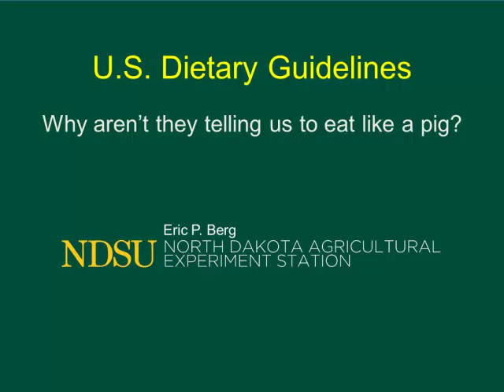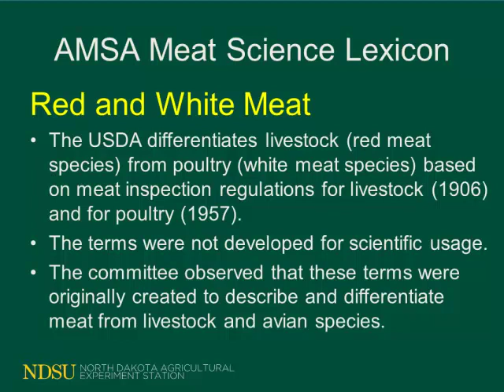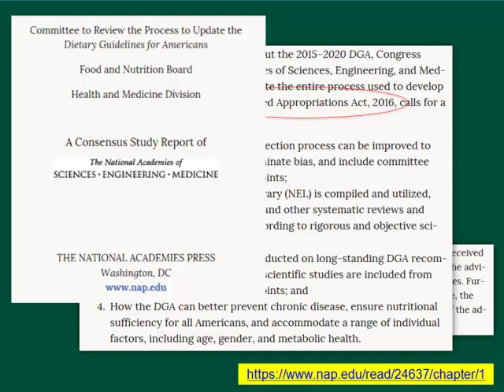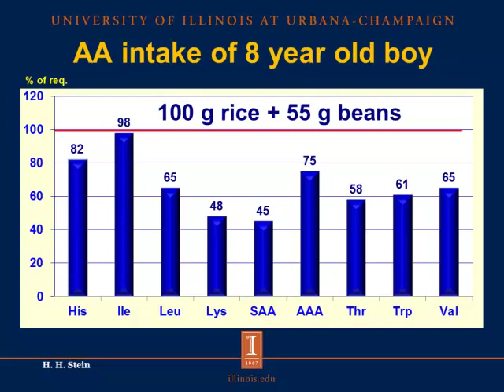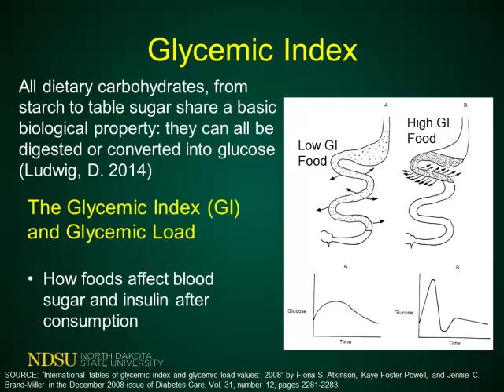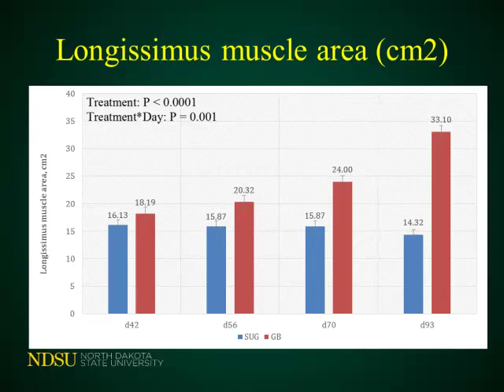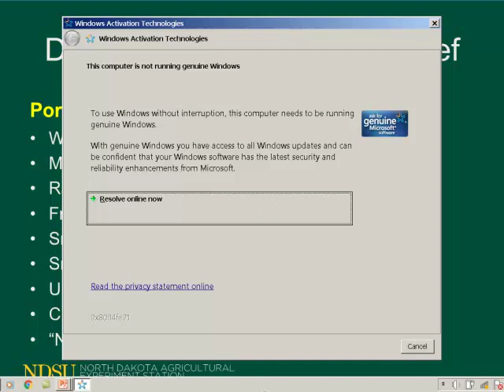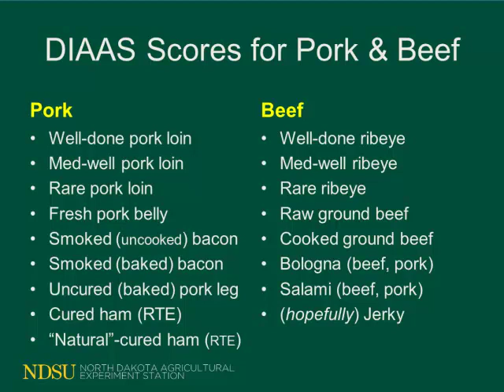Dr. Eric Berg - USDA Dietary Guidelines: Why aren't they telling us to eat like pigs?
USDA Dietary Guidelines: Why aren't they telling us to eat like pigs? - Dr. Eric Berg, North Dakota State University, from the 2018 Iowa Pork Congress, January 24 - 25, 2018, Des Moines, IA, USA.